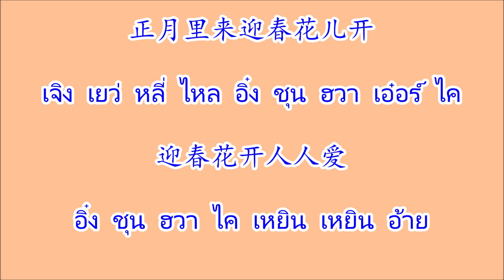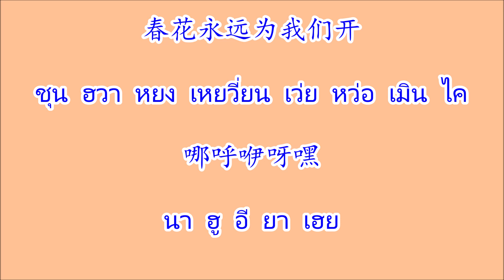迎春花 อิ๋งชุนฮวา "มะลิเหมันต์"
เพลงตรุษจีน 迎春花 อิ๋งชุนฮวา ศิลปิน 张小英 จางเสี่ยวอิง
*หฺวา ให้อ่านควบโดยเน้น ห หีบ เป็นหลัก  เสียงจะใกล้เคียงกับ หัว